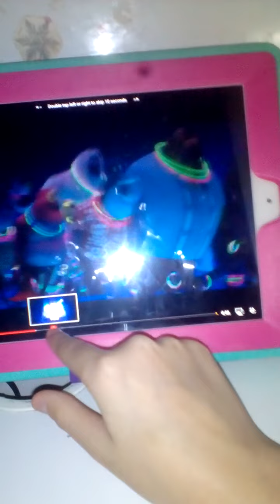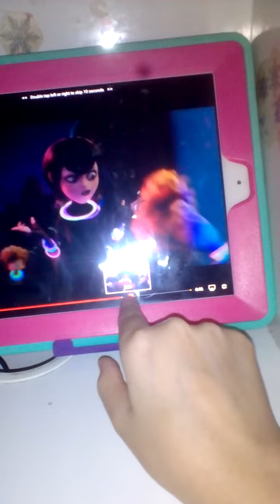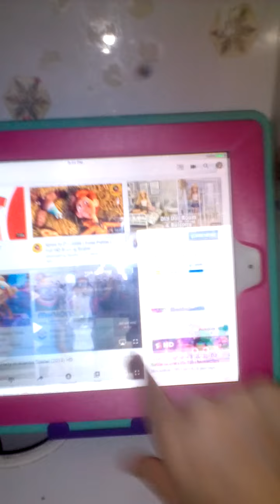June 23, 2020